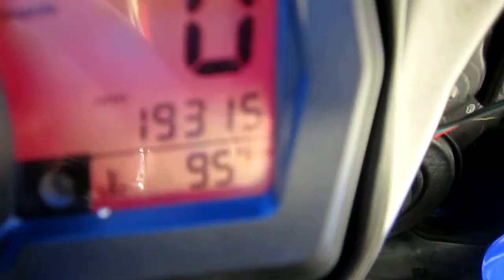2008 SUZUKI GSX-R 600 @ iMotorsports A1734